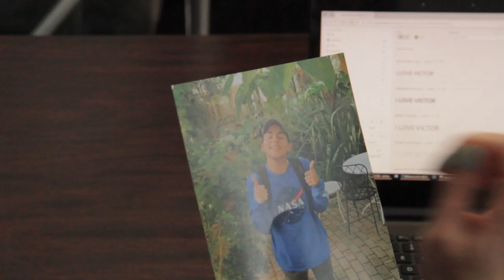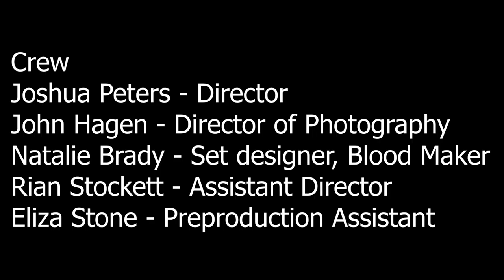More Precious Than Rubies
Filmed on a Canon T3i and a Sony NX100. Edited and created in Adobe Premiere Pro, After Affects, and Illustrator.
Created with 4 other people with  4 great actors and actresses for a final semester project.